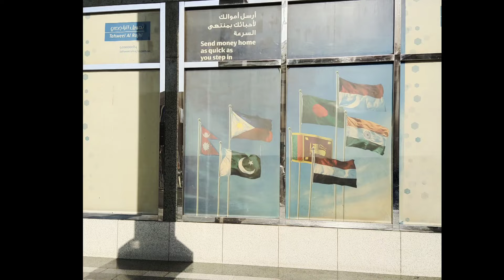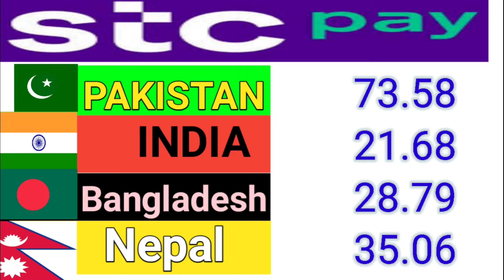Today riyal rate in Saudi Arabia|aaj Ka Saudi riyal rate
Riyal rate today in saudi arabia |today riyal rate pakistan|aaj ka riyal rate|saudi riyal rate today

Contest cover:-
Riyal to India
RIYAL
Today Riyal Rate
All country
Online rate
Technical siyed
Cloudy malakand
Currency updates
Currency rate
Adil tanveer
Akhlaq hindi urdu
Digital Facility